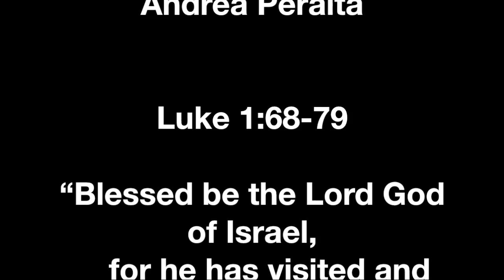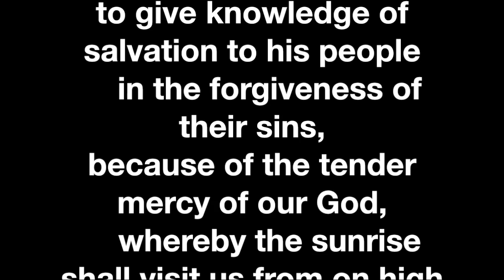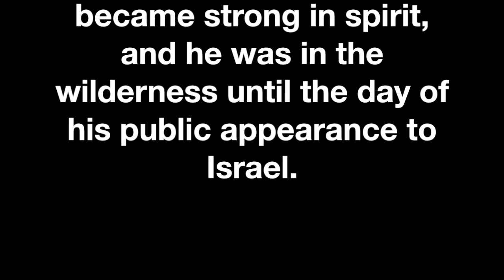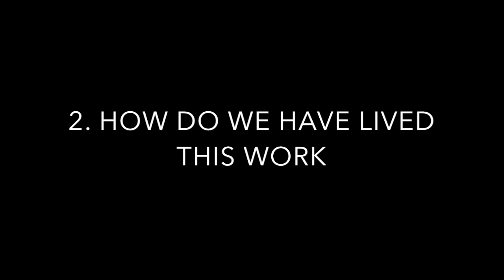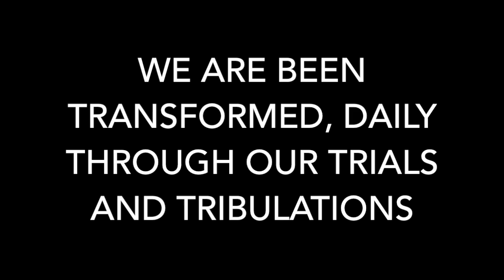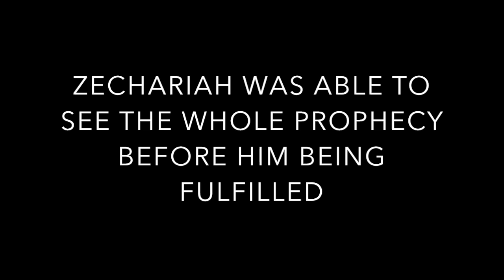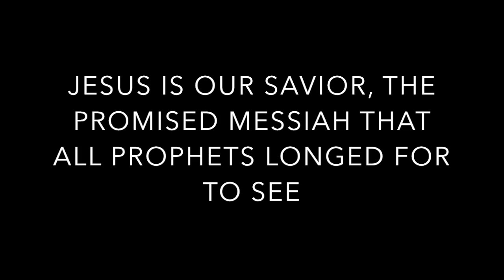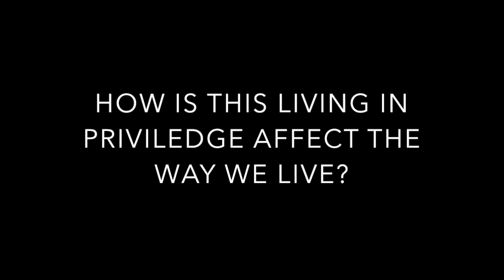Advent Season - Zechariah's Song - Day 11 - DIC 9, 2021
Day 11  By Cristofer Sanmartin and Andrea Peralta

We see what prophets long to see

Luke 1:67-79

1. The Promise is being fulfilled in Glory.
- Do you live the redemptive work of the Son?
- Do you live the sanctifying work of the Spirit in you?
2. We see what prophets of old longed to see.
- Christmas is a time when we can celebrate that we are seen a promised that has been fulfilled.
- Look at a manger scene, or imagine one. Think about Moses, Isaiah, Ezequiel and consider that you can see something that they really longed to see. How does this make you feel?
3. The work of Jesus changes our lives.
- Write down seven things that you know God has changed in you in your life of sanctification.